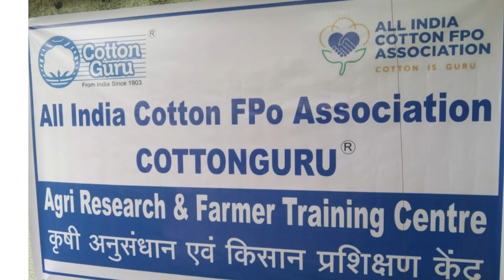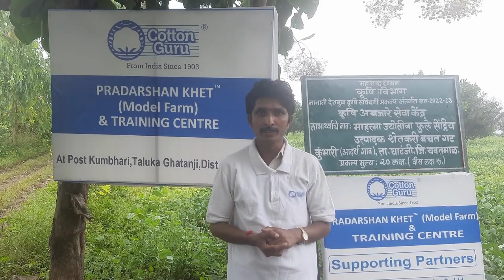COTTON GURU TM is the leader in cotton advisory services across the country.